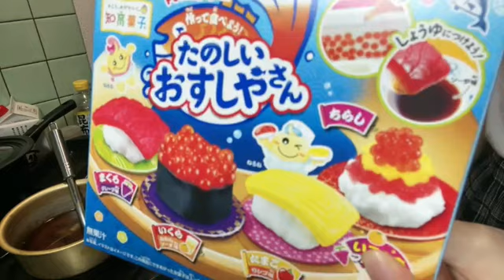カシンありえないわ まゆ